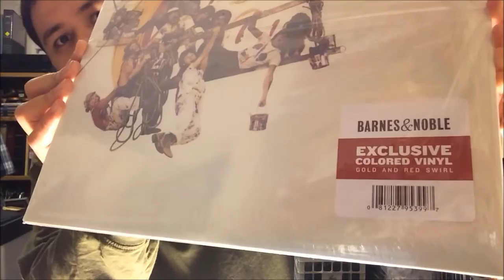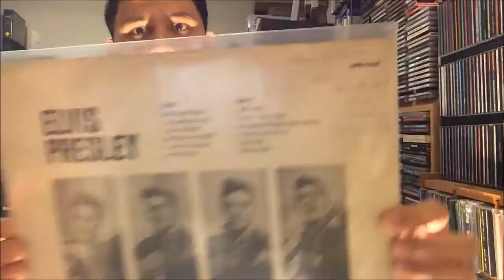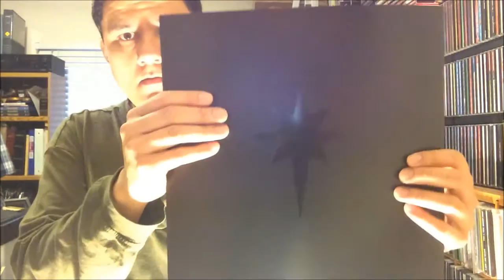Vinyl Update 02/25/2016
Hello all! Here's another ordinary vinyl update video showing some new vinyl additions to my collection. Hope you enjoy this update. Take care!